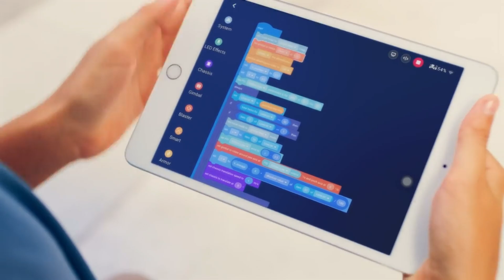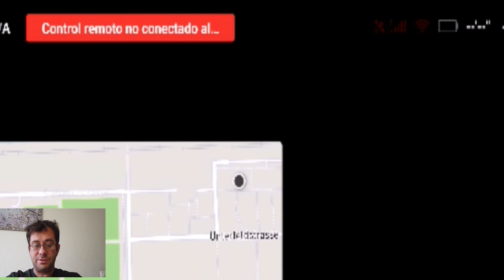DJI Mavic Mini Análisis zonas restringidas el geofencing de DJI Fly APP(...robomasters1)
Ofertas de Invierno

Hola
😂 a todos bienvenidos a este nuevo vídeo

-00:00 introducción
-01:58 nuevo trailer Robomastee
-05:30 DJI Fly APP geofancin
-14:17 Cierre del vídeo despedida gracias por suscribirte

En este vídeo mirar las Zonas Geo de la app dji fly para el mavic mini .
Bueno esa era la idea al final hizimos algo más que eso pásate y mira el vídeo

aqui el link para la descarga de conversor de vídeo gratis solo durante esta semana

My Devices (Mi Equipo)

Cameras

Nikon coolpix B700